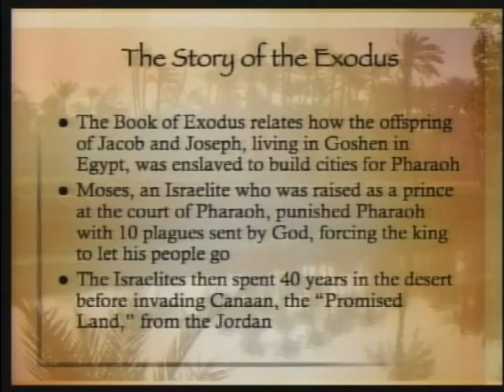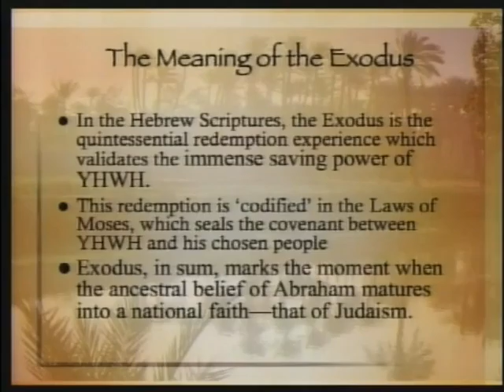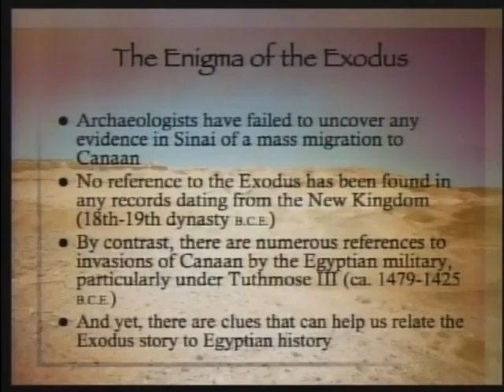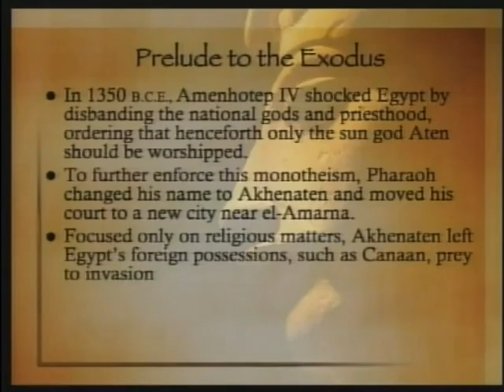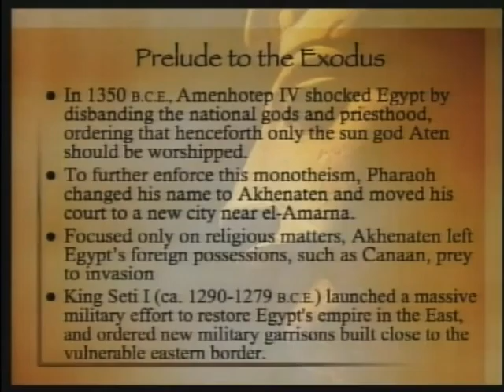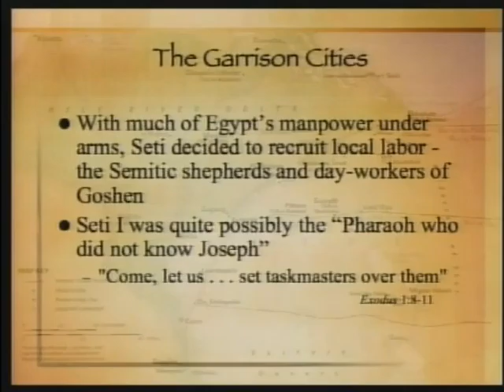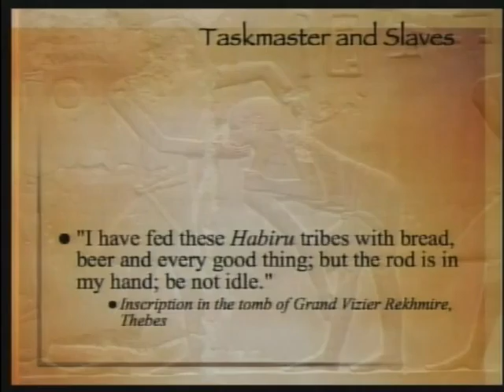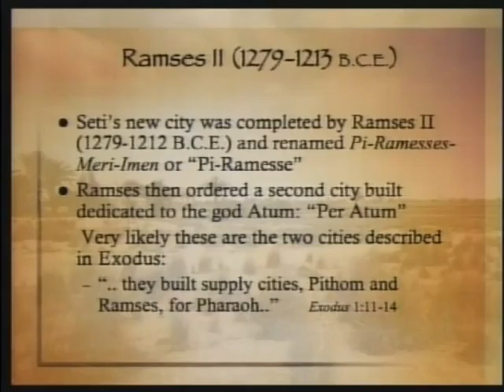The Mystery of the Exodus from Egypt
Prof. Jean-Pierre Isbouts, a humanities scholar at Fielding Graduate University and the author of six National Geographic books on biblical history, talks about the literary and archaeological context of the story of the Exodus in the Book of Exodus.For more information about his books and his talks,